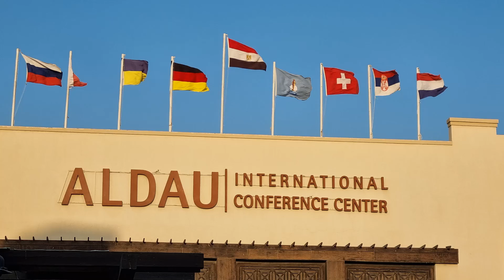Steigenberger ALDAU Beach Hotel, Hurgada, Egipat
Pogledajte reportažu iz Steigenberger ALDAU Beach Hotela, Hurgada, Egipat. Jedan od najboljih hotela u Hurgadi, sa vjerovatno najboljim parkom od svih hotela. Uživajte u ovim lijepim prizorima i planirajte vaš naredni odmor.